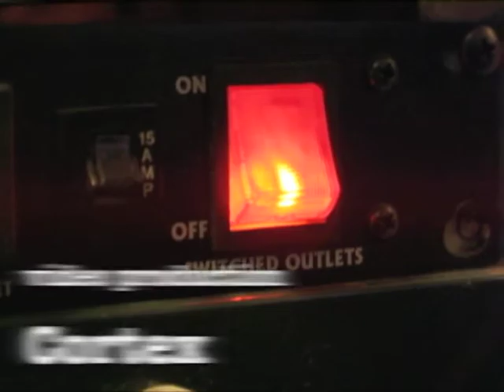"Exposure: In the Tank" | Chamberlin Performing "Fools" at Tank Studio for WRUV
This episode of "Exposure: In the Tank" features Burlington-based indie rockers Chamberlin performing "Fools" LIVE at Tank Studio --Burlington, Vermont's premiere analog recording studio.

"EXPOSURE" is the longstanding live-performance radio show produced by WRUV 90.1 FM and the University of Vermont. Each week artists play live in either the radio station's broadcast studio or at Tank Studio. The hour-long live performance is then rebroadcasted within a two-hour program on the air --in Burlington on 90.1FM, and at wruv.org.

"EXPOSURE: In the Tank" is an ongoing webcast series that broadcasts the *live* studio session at the Tank. This clip is a segment from the director's cut, captured April 19, 2011. The webcast programming and video production is produced by Cortex (CortexNetwork.com), in a group collaboration between WRUV and Tank Studio.

Visit TankStudio.org to listen to the full Chamberlin set and other performances in the archives, and be sure to watch the schedule for upcoming webcasts of "EXPOSURE: In the Tank."

Tune in to 90.1FM [in Burlington, VT] or WRUV.org on Wednesday nights at 8-10pm for the weekly "Exposure" show.

Thanks to...

Chamberlin: Mark Daly, Ethan West, Jamie Heintz, Eric Maier, Charles Whistler

Tank Studio: Ben Collette, Rob O'Dea

Cortex: Justin Gural, Eric Johnson, Dwight Stannard

WRUV: Rob Caulk

VCAM: Bill Simmons, Seth Mobely

3rd Stone Images: Brian Jenkins